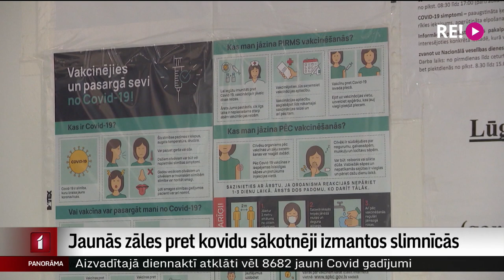Jaunās zāles pret kovidu sākotnēji izmantos slimnīcās